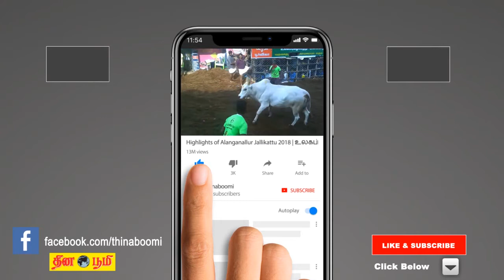கொரோனாவோடு வாழ பழகி விட்டேன் - அமைச்சர் செல்லூர் ராஜு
மதுரை ஸ்மார்ட் சிட்டி திட்டத்தின் கீழ் மதுரை திருமலை நாயக்கர் மஹாலிலை சுற்றியுள்ள பகுதியில் நடைபெற்று வரும் பணியினை கூட்டுறவுத்துறை அமைச்சர் செல்லூர் ராஜு இன்று பார்வையிட்டார். பின்பு பத்திரிக்கையாளர்களுக்கு கொடுத்த பேட்டியின் போது,

மதுரை மாநகரில் பல்வேறு வளர்ச்சி பணிகள் நடைபெற்று வருகிறது. வைகையை சிரமைக்கும் பணிகளும் நடைபெற்று வருகிறது. போக்குவரத்து நெரிசல் மையம் பகுதியில் உள்ளதை தவிர்க்க இரு வழிச்சாலைகள் அமைக்க  பட உள்ளது. இன்று திருமலை நாயக்கர் மகாலை சுற்றி அழகு செய்யும் பணிகளும் நடைபெற்று வருகிறது. பிஜேபியின் துணைத் தலைவி வானதி சீனிவாசன் கோயம்புத்தூர் மாவட்டத்தை இரண்டாவது தலை நகரமாக மாற்ற வேண்டும் என்ற கோரிக்கை வைத்துள்ளார் என்ற கேள்விக்கு,
மதுரை மாநகரை இரண்டாம் தலைநகரமாக ஆக்க  வேண்டும் என்பதை முதலமைச்சரிடம் ஏற்கனவே கூறிவிட்டோம் ஆகையால் அதைப் பற்றி மீண்டும் நான் பேச விரும்பவில்லை.
வைரஸ் தொற்றோடு வாழ பழகிக் கொள்ள தான் வேண்டும் நானே பழகி கொள்ள தயாராகிவிட்டேன். நீங்கள் கூட முக  கவசம் போட்டு உள்ளீர்கள், ஆனால் நான் முக கவசம் அணியவில்லை. வைரஸ் ரோடு பழகிவிட்டேன்.
எங்களை நம்பி வாக்களித்த  மக்களுக்கு நாங்கள் விசுவாசமாக இருந்து வைரஸ் காலத்திலும் மக்களுக்காக பணியாற்றி சிறப்பான திட்டங்களை கொடுத்துள்ளோம்.
எங்களது பணிகளைப் பார்த்து மக்கள் நிச்சயமாக தேர்தலில் எங்களை ஆதரிப்பது என்பதில் எந்தவித மாற்றுக்கருத்தும்  இல்லை. மாநிலத்தை யார் ஆள வேண்டும் மத்தியில் யார் ஆள வேண்டும் என்பதை மக்கள் தான் முடிவு செய்வார்கள். எங்கள் பார்வை நேர் கொண்ட பார்வை .
முதலமைச்சரைப் பொறுத்தவரையில் எந்த நடவடிக்கை எடுத்தாலும் சிறப்பான நடவடிக்கை எடுப்பார். புள்ளி வைத்து கோலம் போட்டு விடுவார் எங்களது முதலமைச்சர் எடப்பாடி பழனிச்சாமி, கோடு போட்டால் ரோடு போட்டு விடுவார்.
திமுக மத்தியில் அமைச்சர்கள் ஆட்சியில் இருந்த பொழுது அப்பொழுதெல்லாம் நீட் தேர்வு பற்றி பேசாமல், ஸ்டாலின் இப்பொழுது அரசியல் நாடகம் செய்து வருகிறார் என தெரிவித்தார்.